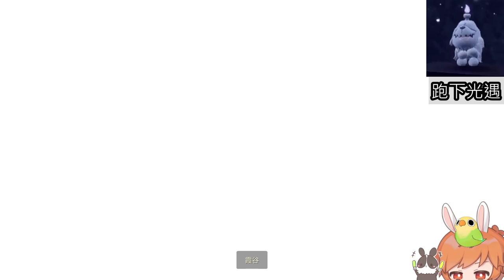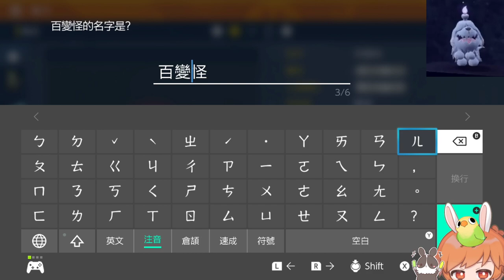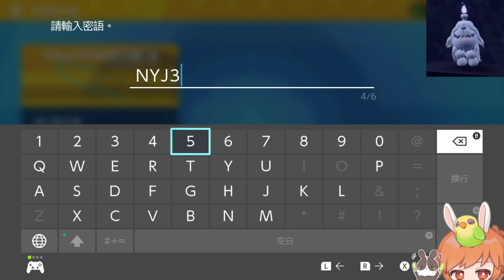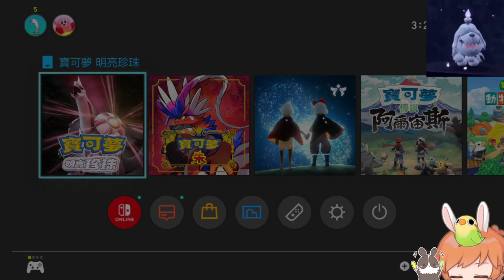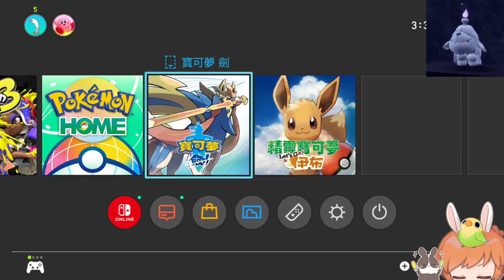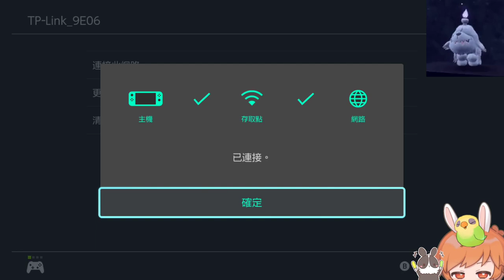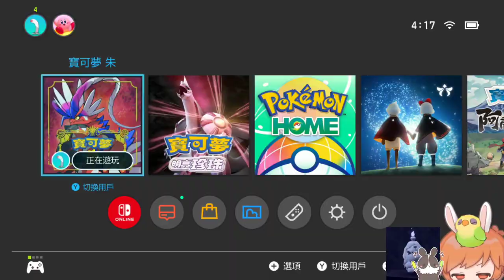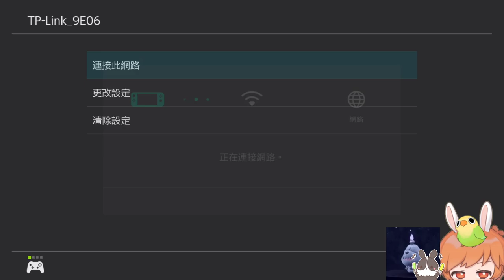【繁星】 寶可夢 朱 早上 2022 12 17